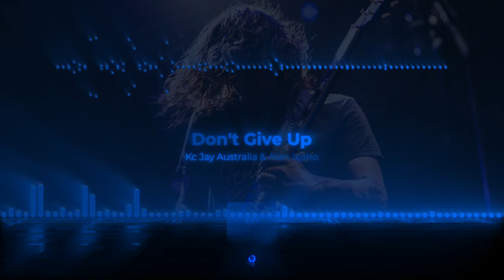Don't Give Up - Kc Jay Australia with SPECIAL guest Alan Ixpho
This song is created By Kc Jay and Alan Ixpho
Where all in this together
Thrown into this life
Someone asked me do you know
How long this party will go for
Seams like a long time
But it’s gone before
Leaving all my memories behind
And all my stories on show
Why would I give up the fight
And try to get away
My road is not that easy they say
But in darkness there is always light
And I am trying to understand
Where do we all go
Will it be in a better place
Or is it just the end of the road
Holding on to the ones I love
When I look them in the eye
And I realize deep inside me
I wouldn’t want to leave them behind